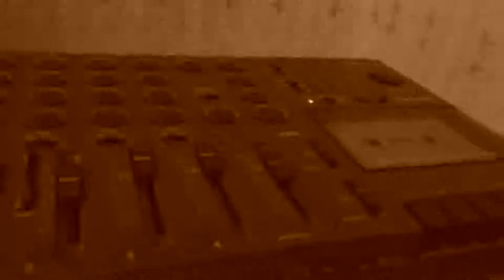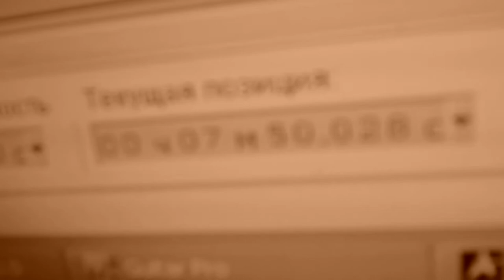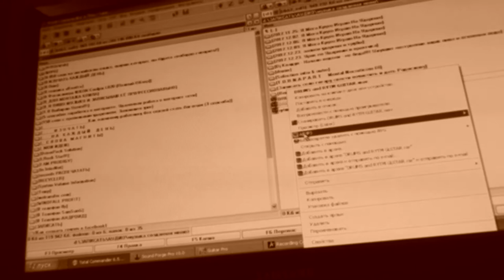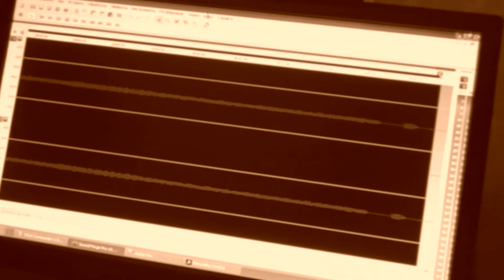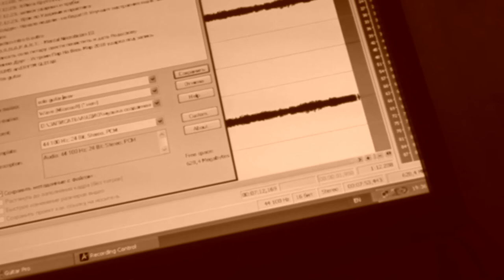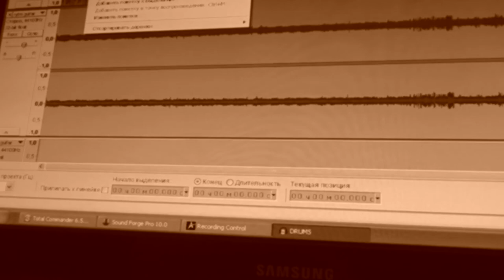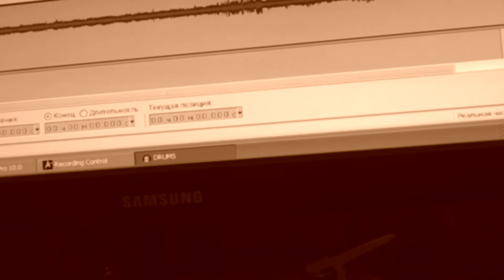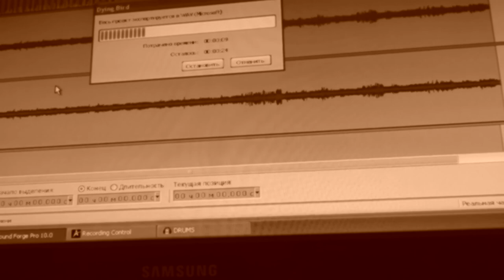Documentary. How The Song Was Dying Bird (Project Warkull) (Digital Max Cinema)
Digital Max Cinema Present. My Video. DOCUMENTARY. How The Song Was Dying Bird (Project Warkull)
One Man Project: WARKULL
Single: Dying Bird
Genre: Depressive Doom Metal
Year: 2018
Country: Ukraine
Type: Demo CD-R, WAV
Label: CVLMINIS RECORDS (Demo CD-r & Wav)
I & My Projects In SocialNetwork:
WARKULL: